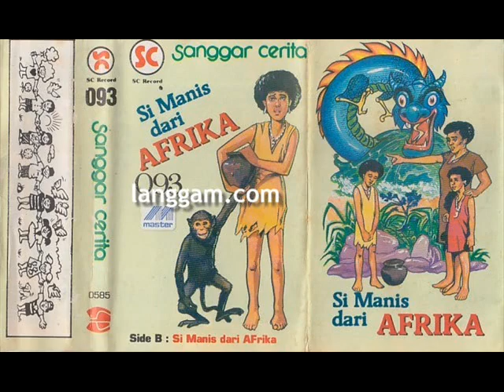SANGGAR CERITA - SI MANIS DARI AFRIKA (BAGIAN PERTAMA)